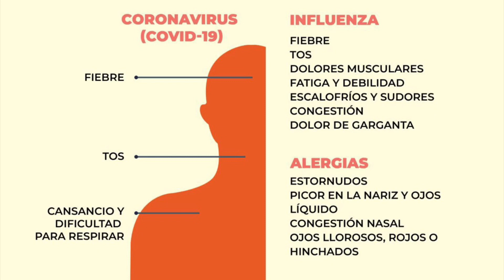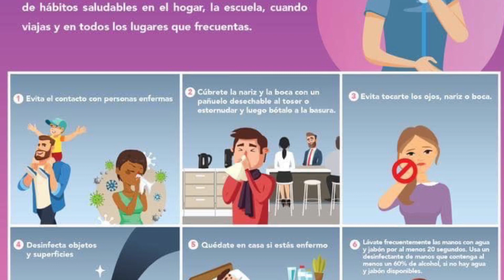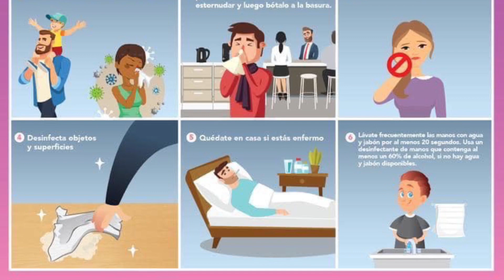Coronavirus COVID-19 Protéjase